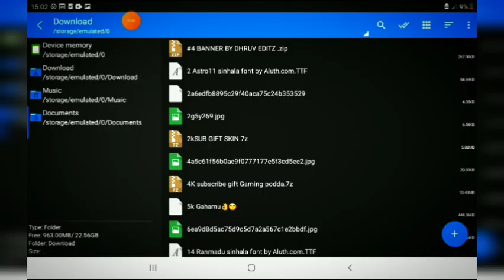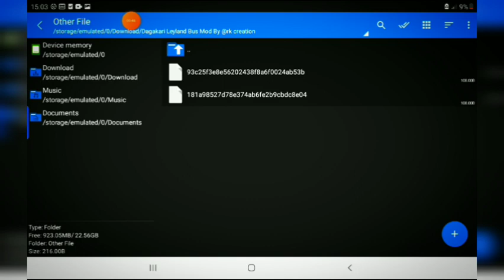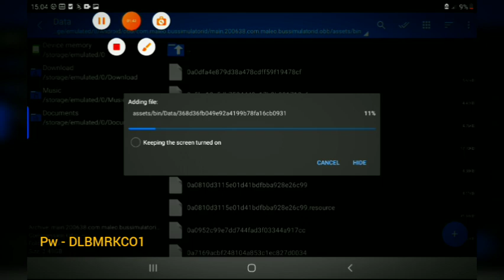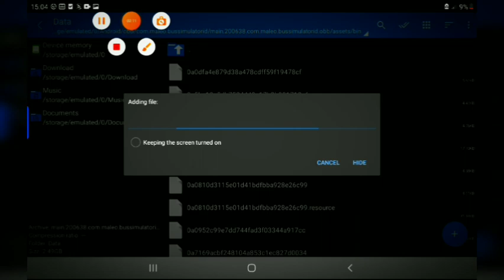දගකාරි බස් එකේ ලේලන්ඩ් බොඩිකිට් එක VIP සමගින් ගේම් එකටත් | Bussid v3.7.1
♾ Welcome to Heshan Creation youtube channel.

එහා පැත්තේ BELL එකත් ALL දැම්මොත් අපි අලුත් විඩියො එකක් දාපු ගමන් ඔයා ලගටම NOTIFICATION එකක් ගෙන්න ගන්න පුලුවන්.

♾ ඒ විතරක් නෙමේ. මේ විඩියො එක LIKE කරන්න. COMMENT කරන්න. යාලුවන්ට SHARE කරන්නත් අමතක කරන්න එපා.

⚫ PASSWORD IN THIS VIDEO = පස්වොඩ් එක විඩියො එකේ
⚫ MOD DOWNLOAD LINK = යට

🔴 Mod By - @RkCreationOfficial.
🔴 Camara Mod - @dilshancreation-bussid